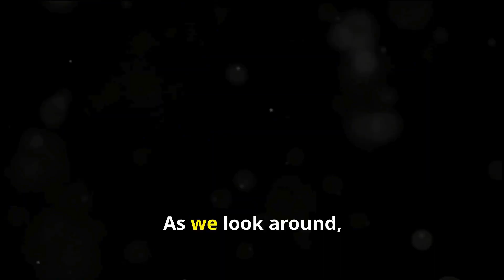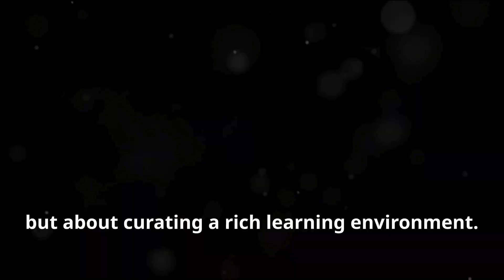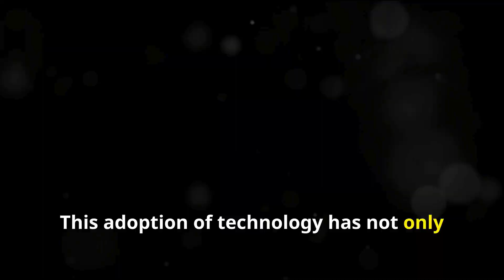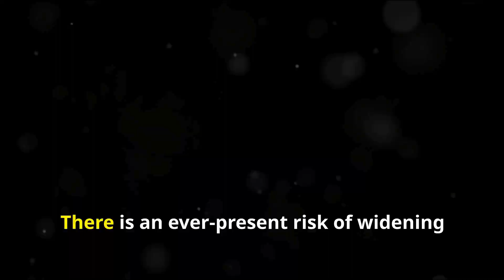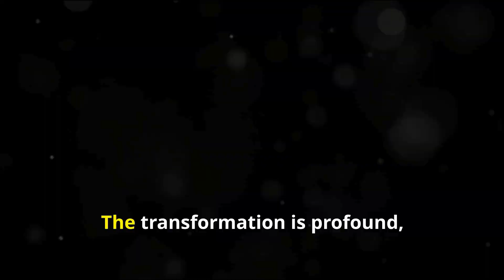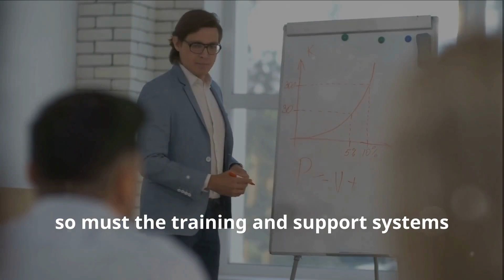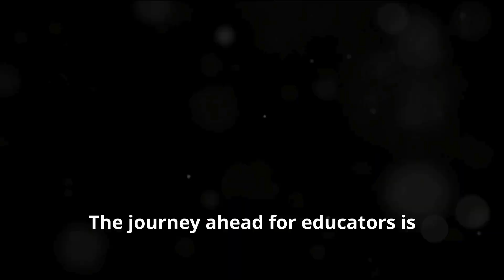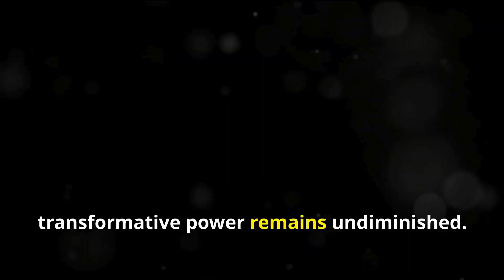Teachers of Tomorrow: Embracing Technology.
Join us as we delve into the future of education and discover the pivotal role teachers will play in the technological revolution sweeping through our classrooms. In this eye-opening video, we explore how emerging technologies like AI, VR, and AR are transforming traditional teaching methods and making learning a dynamic and personalized journey. We discuss the imperative for today's educators to become lifelong learners themselves, continuously adapting and enhancing their skills to not only keep up with, but also lead, the advancements in educational practices.

Discover practical insights on how educators can integrate these technologies into their classrooms, the importance of developing soft skills like critical thinking and adaptability in students, and why having a growth mindset is crucial in this era of rapid change. Whether you are an educator looking to refine your teaching methods or someone interested in the evolving landscape of education, this video is your gateway to understanding how to prepare for the challenges and opportunities that lie ahead.

Join the conversation and share your thoughts and experiences.

Lifelong learning for teachers
Digital classrooms
AI in education
Virtual reality in teaching
Augmented reality in education
Teacher professional development
Educational technology trends
Integrating technology in teaching